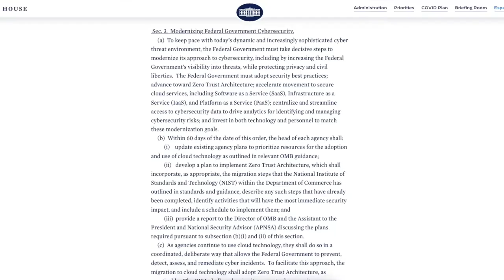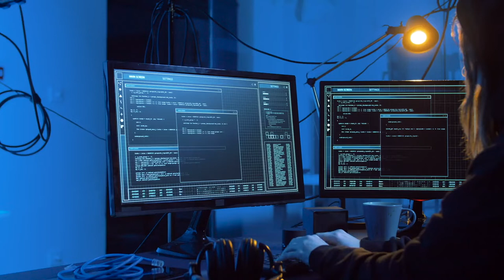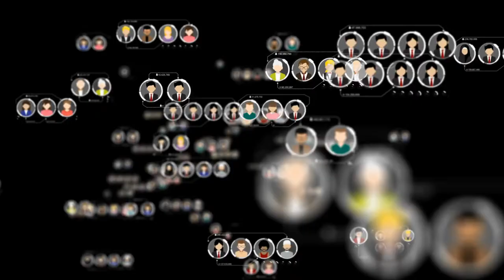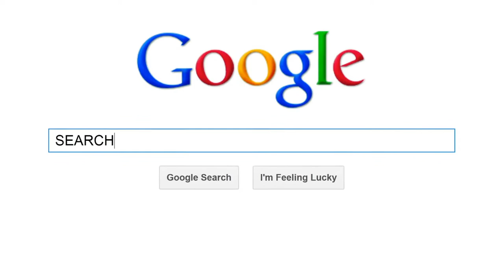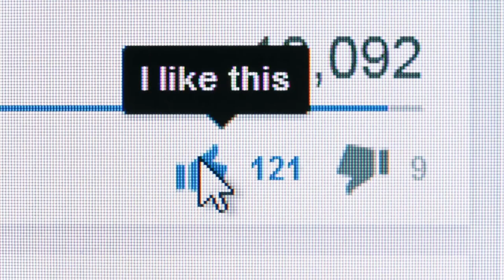ZERO TRUST AND THE TRIPLE PARADOX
Zero trust security implementation conversation became talk of town after the executive order (EO) was released by Joe Biden.